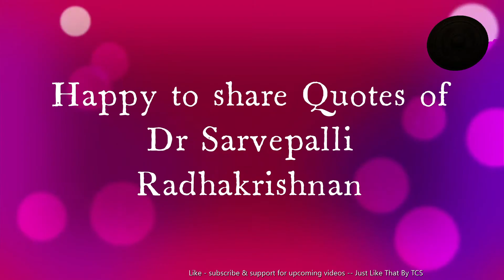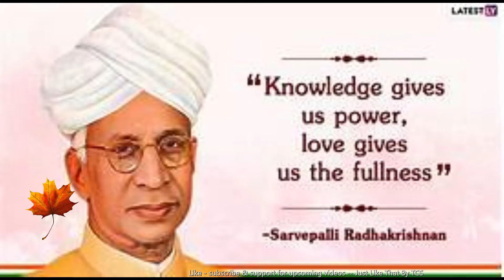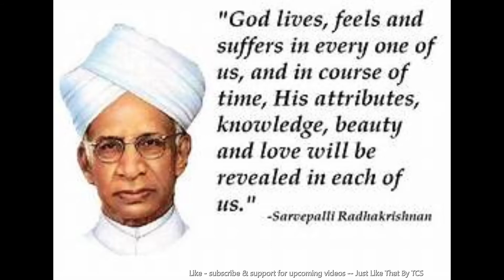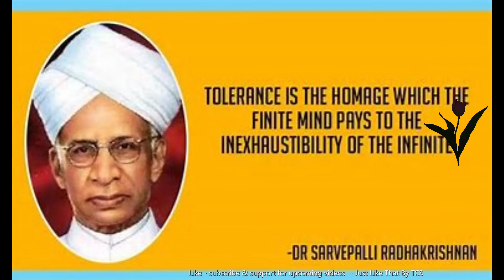Teachers day | Quotes of Dr.Radhakrishnan Sep 5th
On this Teachers day, let us share few Quotes of Dr.Ramakrishnan at his 133th birth anniversary.